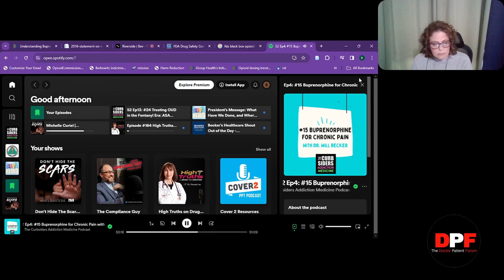MME and Bupe - I brought Receipts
Clearing up some misinfo.

The Doctor Patient Forum is a national non profit organization fighting for the rights of pain patients and their providers. We bring awareness to the untreated pain and patient abandonment crisis. We are also knows as Don’t Punish Pain Rally.